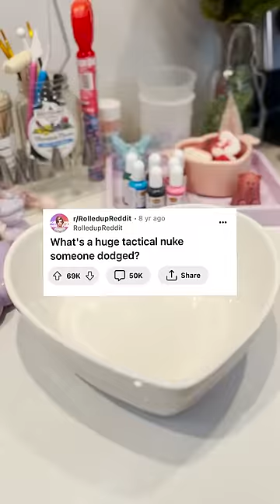HE DODGED THAT NUKE 😱💀 L BRIDE!!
HE DODGED THAT NUKE 😱💀 L BRIDE!! ask reddit If you liked the video, don't forget to leave a like and subscribe for more daily content 🤪❤️ Turn on the post notification so that you get notify anytime I upload new videos everyday ❤️